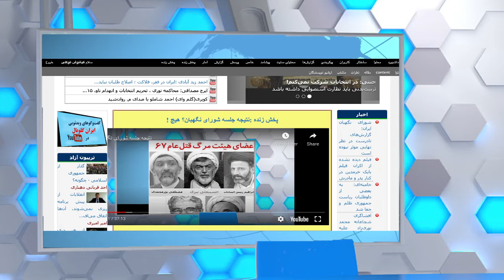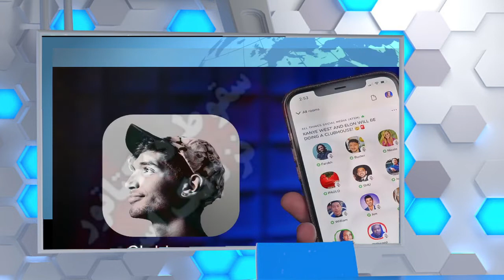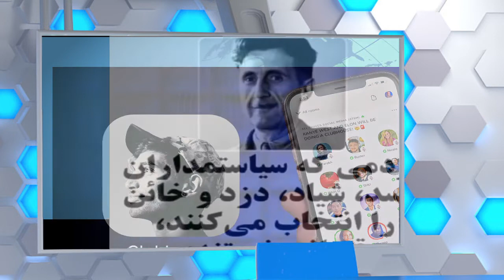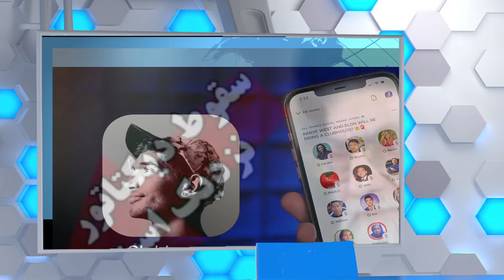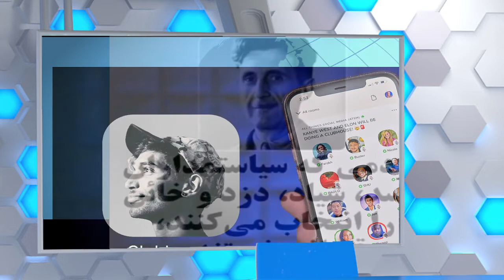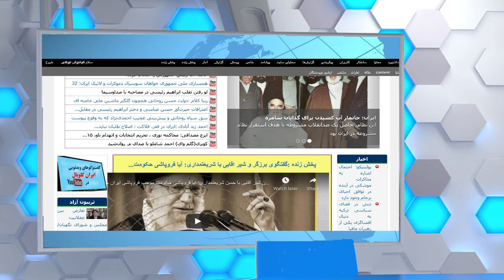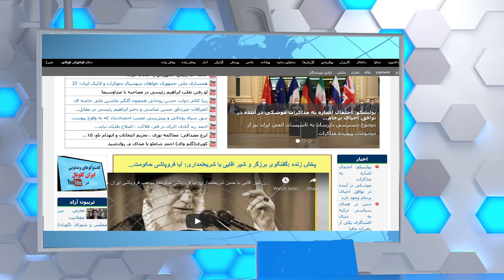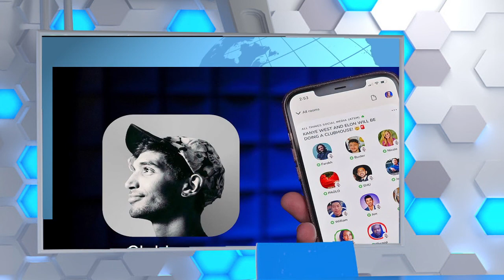حسن شریعتمداری: آیا فروپاشی حکومت موجب فروپاشی ایران خواهد شد؟